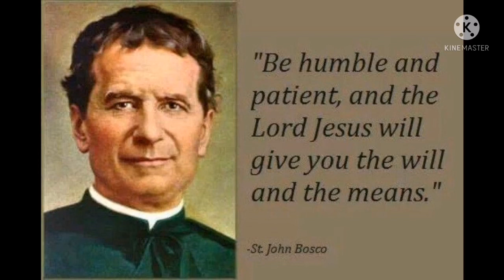Happy feast of St. John Basco by Rev. fr. Bonnie Mendes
We share the lives of saints to help our families to about lives of SAINTS that how they have given sacrifices, bear difficulties and pains to follow Christ. They are role model for us all to take examples from them.